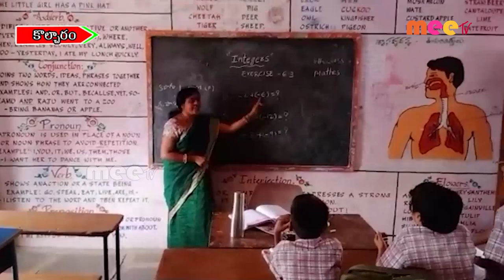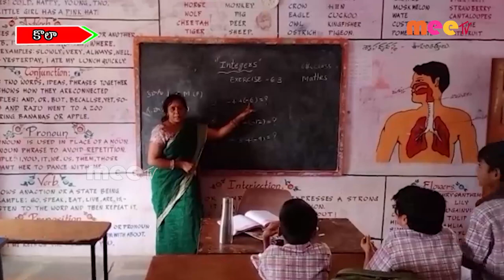రాష్ట్ర స్థాయి అవార్డు